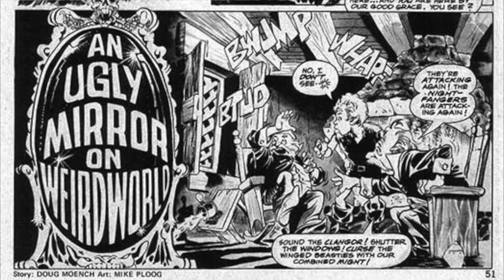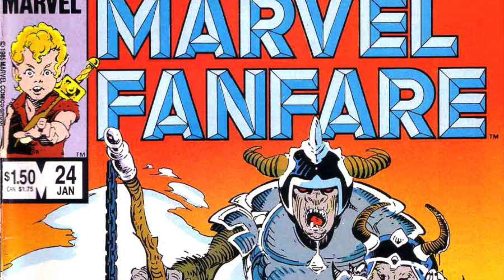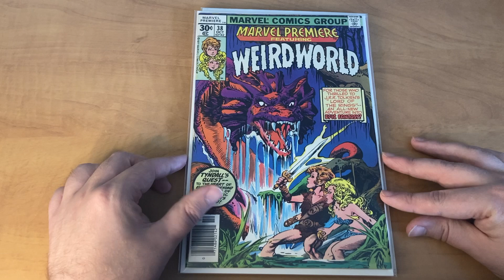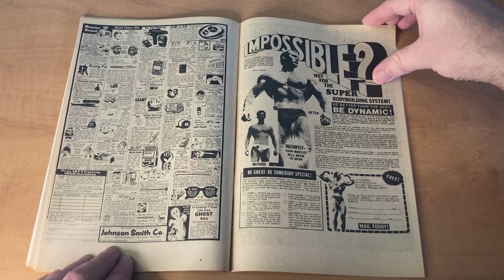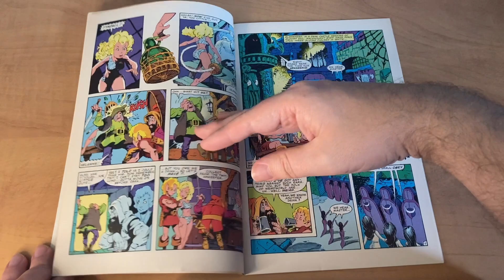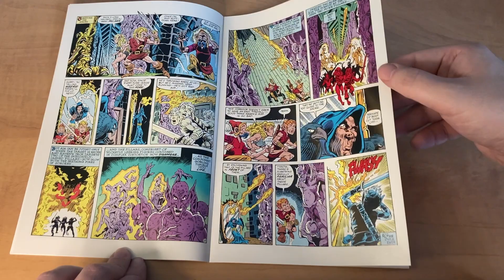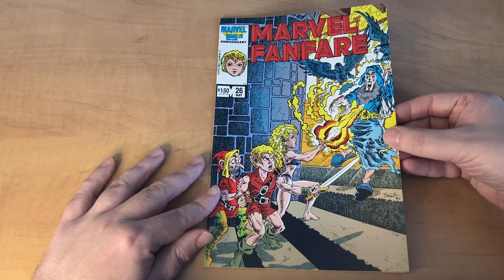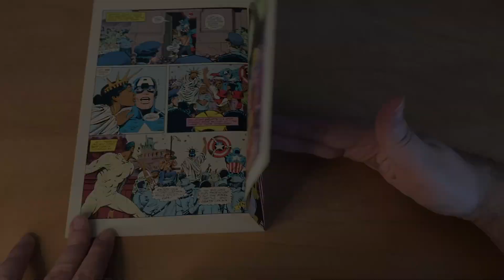Weirdworld overview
This time on The Marty Show, we have a look at the original Weirdworld comics from the 70s and 80s. Sure, they were derivative, but there still was a lot to like!